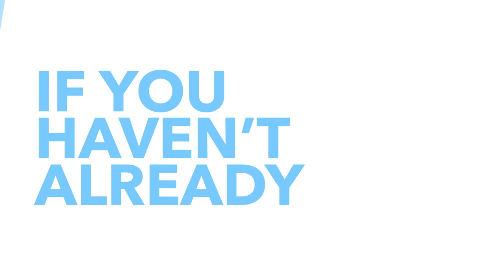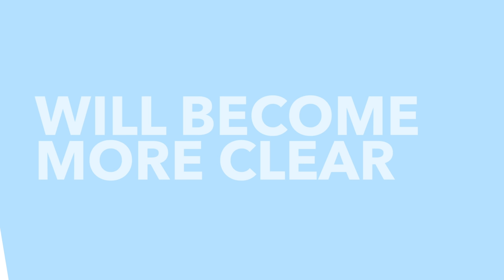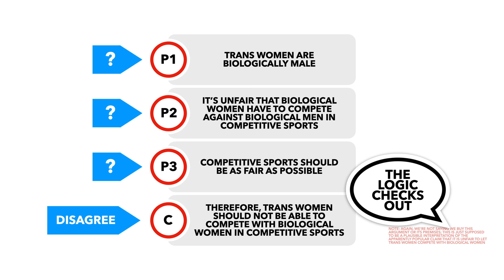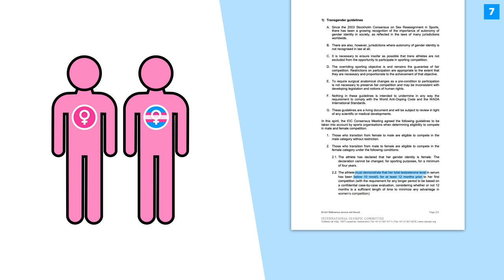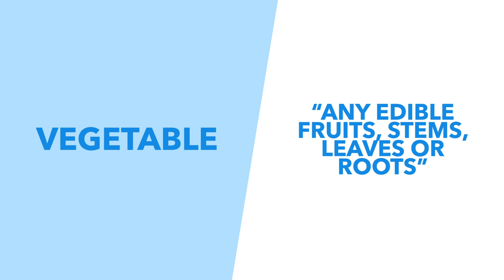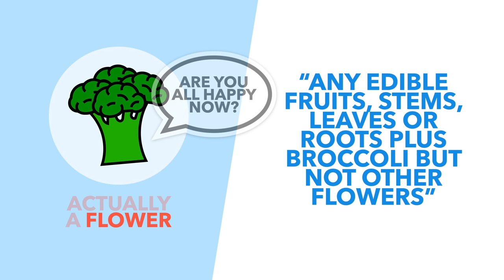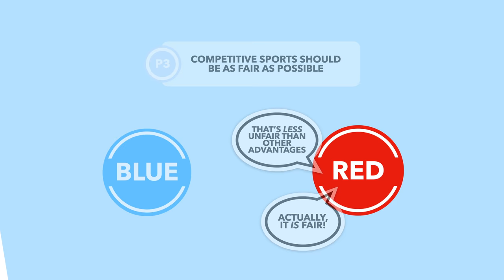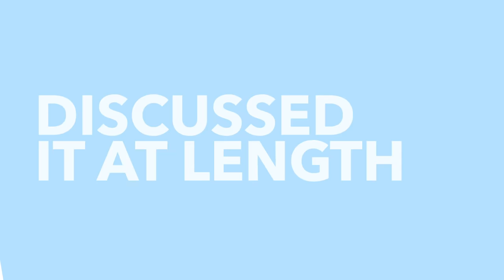The Transgender Sports Debate: Should Trans-Women Compete in Women's Sport? - TLDR News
As the 2020 Tokyo Olympics begins we thought it was time to take a more analytical view on the trans-sport debate. So in this video we unpack using logic, analysis and philosophy whether transgender women should be allowed to compete in women's sport.

TLDR is a super small company, run by a few people with the help of some amazing volunteers. We are primarily fan sourced with most of our funding coming from donations and ad revenue. No shady corporations, no one telling us what to say. We can’t wait to grow further and help more people get informed. Thanks!